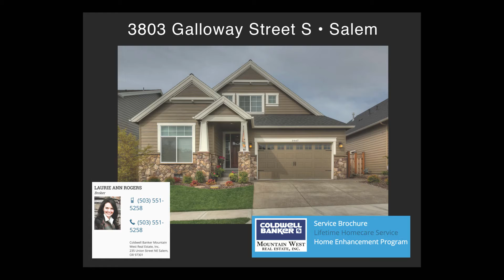3947 Tayside St S LAR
Omgosh "coveted" gorgeous single level home in Bailey Ridge backs up to beautiful private acreage property estates. Hardwood floors flow throughout this stunning 3 bedroom, 3 bath home. Huge gourmet kitchen with stainless appliances, slab granite counters opens up to large great room with fireplace! Extra bedroom, full bath & storage room upstairs! Professional photos coming soon!